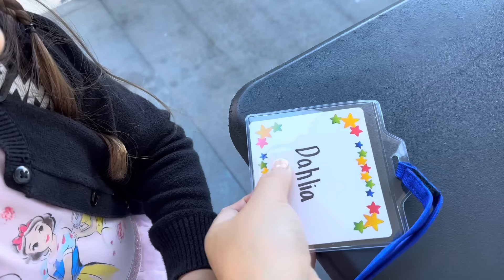Primer día de pre-kínder 🍎✏️ de Dahlia 🌸